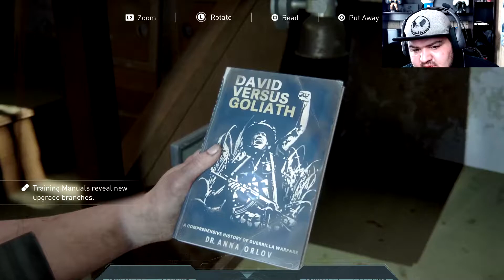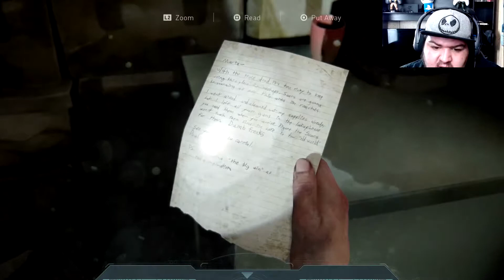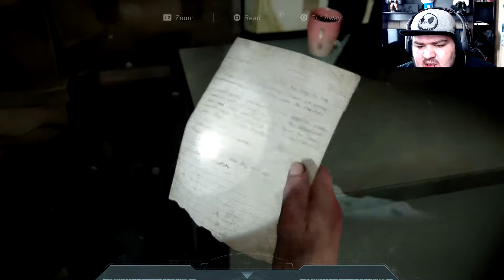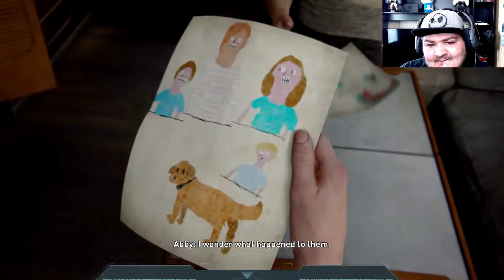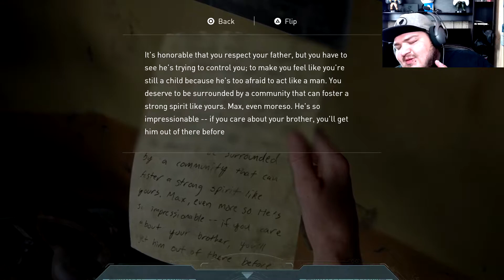The Last Of Us Part 2 Full Campaign Walkthrough Gameplay Part #17 (Isaac)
Hello my friends I hope you guys are doing fantastic and staying safe out there and Hope you all gaming daily! Today i bring you episode #17! We are still in the shoes of Abby, Finding out a little bit more about her back story and finally we meet the leader. The head honcho of WLF! And we we dive back in time with Abby and Owen. If you guys are loving the videos please leave a like on the videos and also if your new to my YouTube channel please be apart of the team, Be apart of the PHATTPANDA squad! Don't wait! Much love! PHATTPANDA.